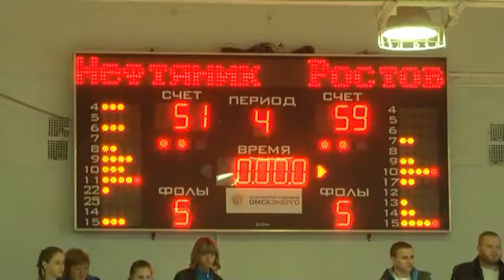Финал чемпионата Роcсии по баскетболу среди женских клубов Суперлиги